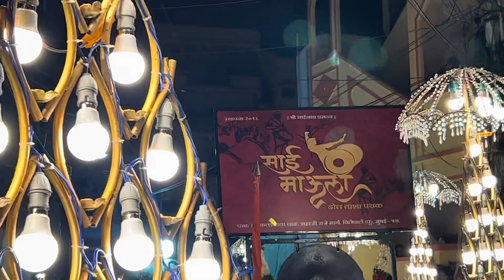Malkajgiri Venkatesh Yadav Ganesh Nimajjanam || Must watch🔥🔥||Omg😳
Ganesh immersion
Ganesh immersion 2023
Ganesh Visarjan
Ganesh Nimajjanam
Ganesh immersion full video